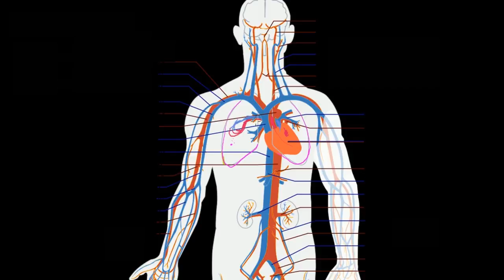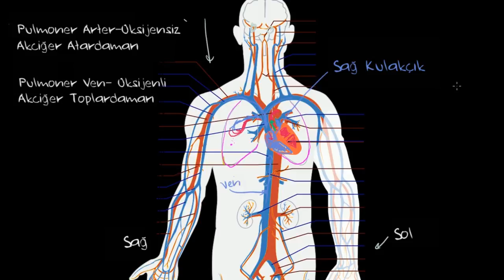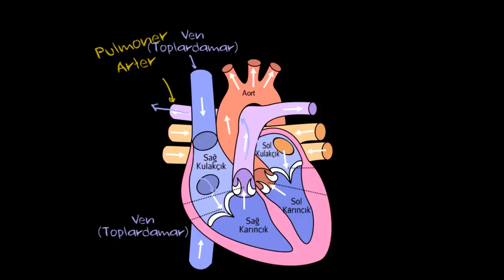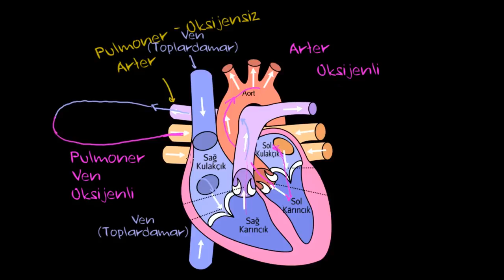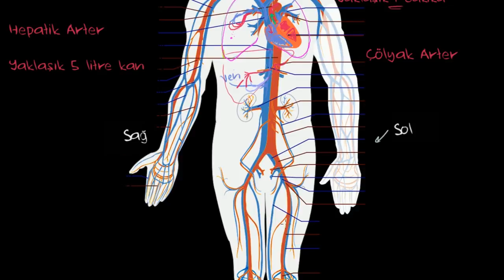Dolaşım Sistemi ve Kalp (Biyoloji) (Sağlık Bilgisi ve Tıp)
Vücudumuza kan pompalayan ve her noktaya kanı ulaştıran dolaşım sistemini tanıyalım. Daha fazlası için